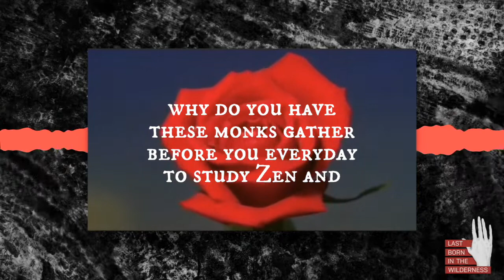DEEP CUTS 004 | A Zen Parable (I cannot follow you. I cannot understand you.)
Dusting off a few gems from the early days of the podcast. This is a reading of a Zen parable by Chase Chandler:

‘The student Doko came to a Zen master, and said: “I am seeking the truth. In what state of mind should I train myself, so as to find it?”

Said the master, “There is no mind, so you cannot put it in any state. There is no truth, so you cannot train yourself for it.”

“If there is no mind to train, and no truth to find, why do you have these monks gather before you every day to study Zen and train themselves for this study?”

“But I haven’t an inch of room here,” said the master, “so how could the monks gather? I have no tongue, so how could I call them together or teach them?”

“Oh, how can you lie like this?” asked Doko.

“But if I have no tongue to talk to others, how can I lie to you?” asked the master.

Then Doko said sadly, “I cannot follow you. I cannot understand you.”

“I cannot understand myself,” said the master.’

The text is from the last page of the ‘Suicide Note’ by Mitchell Heisman

This reading was originally featured in episode #60 of Last Born In The Wilderness “Unproductive Conversations.”

The song featured is this video is “Diamond Life” by RAJA from the album Color.